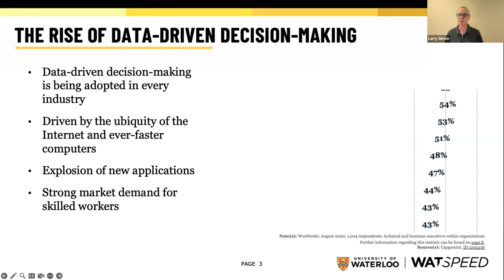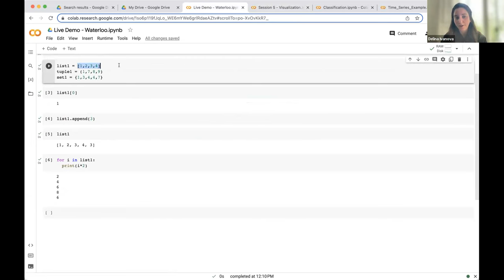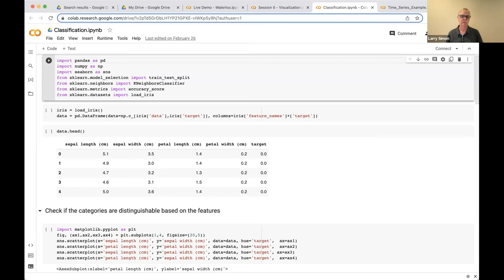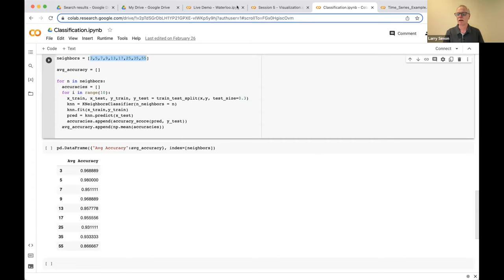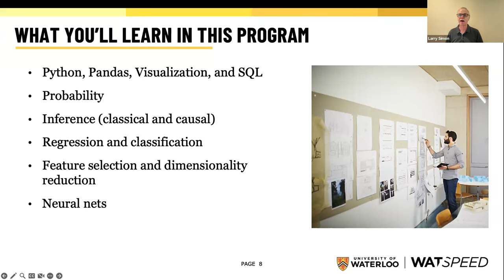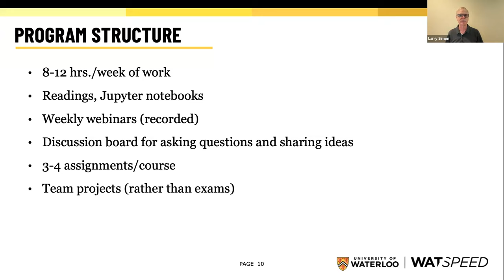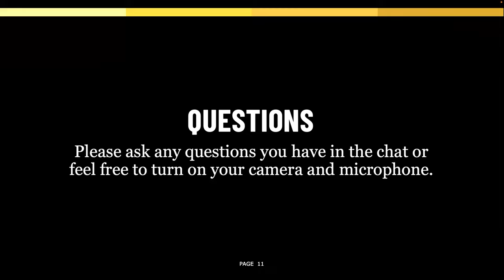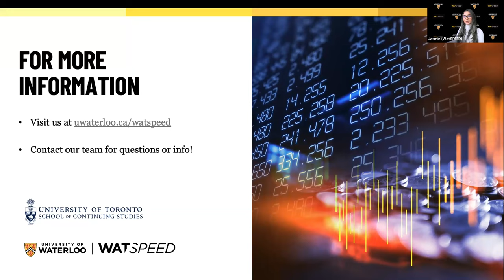Python Essentials for Data Science | Intro to Matplotlib, Pands, Numpy, Seaborn, and More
Want to learn more?

Over the past 30 years, Python has been growing in popularity and relevance within our workforce, particularly with the increasing demand for data-driven decision-making. This popular high-level programming language is simple and versatile, making it a great language for beginners and experts from any field or industry. For those interested in advancing their career in the field of data science, Python's powerful libraries and frameworks like Pandas, NumPy, and SciPy, make data manipulation and analysis easier and more efficient.